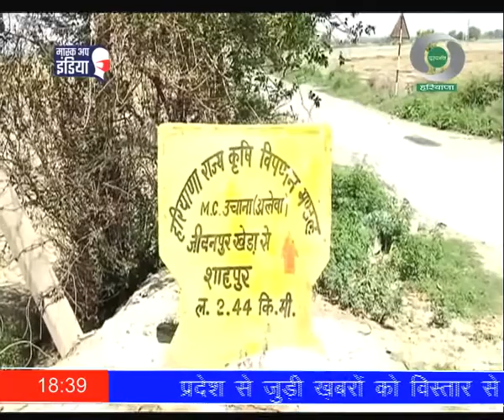जींद जिले के जीवनपुर गांव में 45 साल के सभी लोगों ने करवाया वैक्सीनेशन।